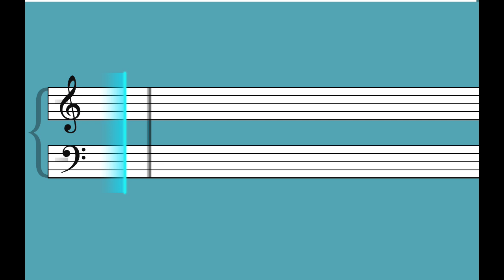Simply Piano - Kiss Me by Sixpence None the Richer | Essentials 1 Walkthrough